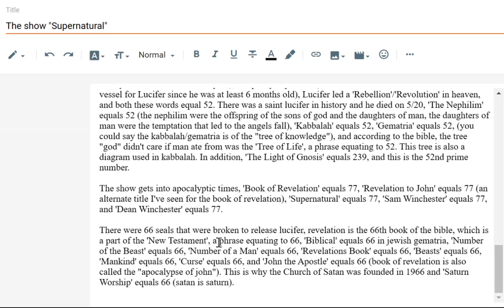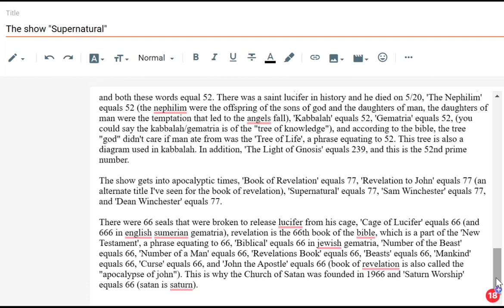Why there were 66 seals broken to release Lucifer in "Supernatural"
The phrase 'The Sigil of Satan' also equals 66.